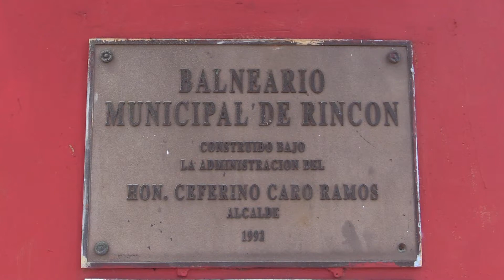Hurricane Maria: Red Cross and Citizens in Rincon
Credit: Airman 1st Class Franklin Harris | Date Taken: 10/15/2017
Volunteers from the Red Cross bring food and water to U.S. Citizens as they work to restore their homes in Rincon, Puerto Rico, Oct. 15, 2017. The Federal Emergency Management Agency and its federal partners continue 24-hour operations to conduct life-saving rescue and medical missions. (US Air Force video by Airman 1st Class Franklin Harris)